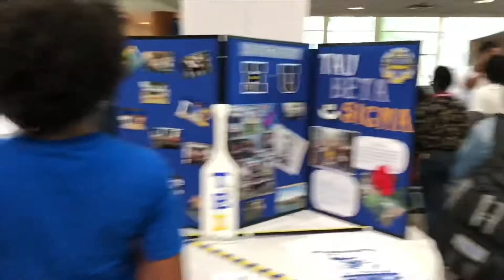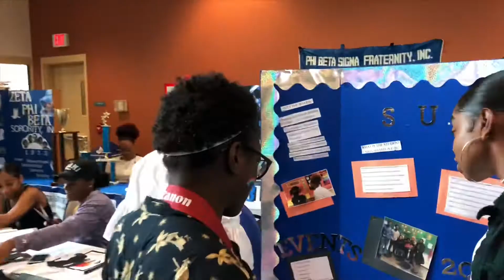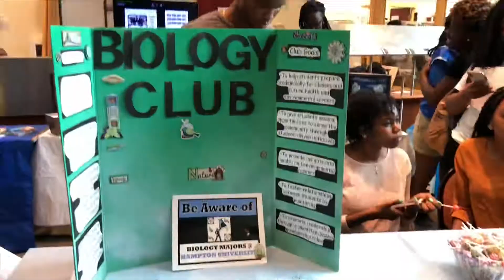2018 Hampton University Majestic Dance Team Tryout + Organizational Bazaar + Mr.Pirate Pageant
*all music in this video do not belong to me*